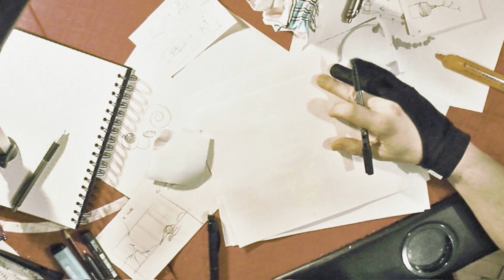Eskobars - Iluzija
Eskobars, a Slovenian rock band, and Domen Lo, a renown Slovenian visual artist, collaborate for the second time (their first collaboration was the video for song the Dej povej, an award winning video, which received attention at various international festivals). The result is an animated, illustrated video for the Eskobars song Iluzija (Illusion). The video deals with the themes of alcohol abuse and its consequences.